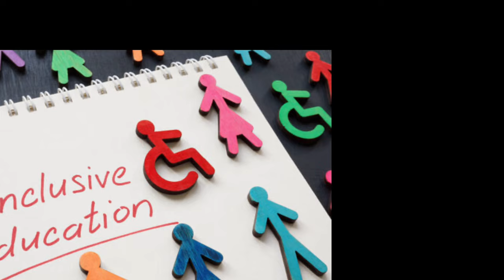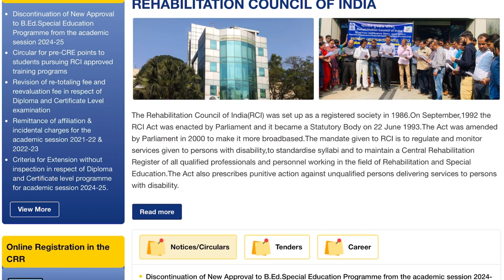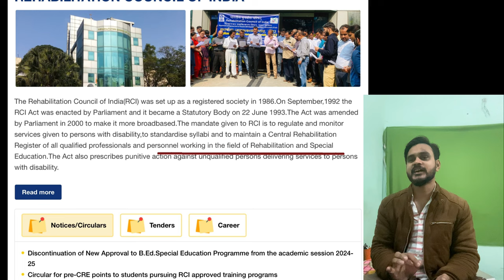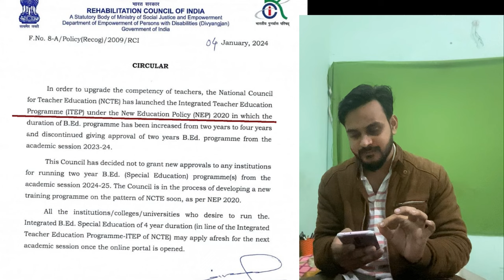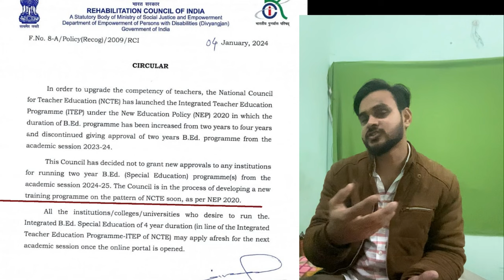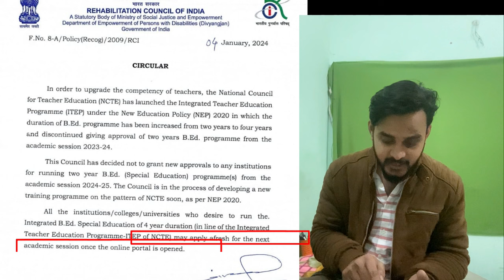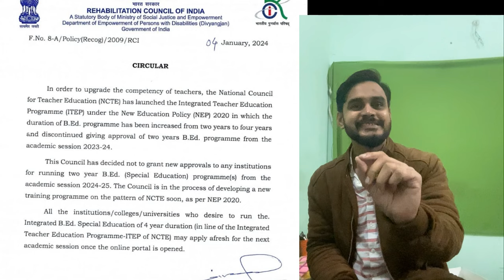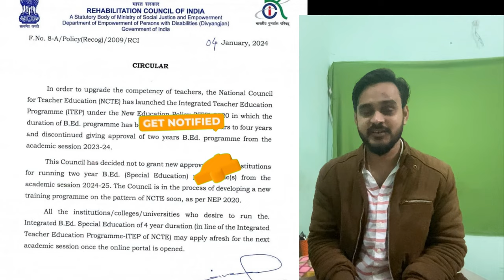B.ed Latest News | B.ed 2 Years Course Not Valid!😱 | B.ed News 2024 | B.Ed Latest News Today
2 साल B.ED हुआ बेन !! 4 साल B.ED होगा  ALLOWED | Big Update | Check out complete information on 2 years b.ed allowed or not.